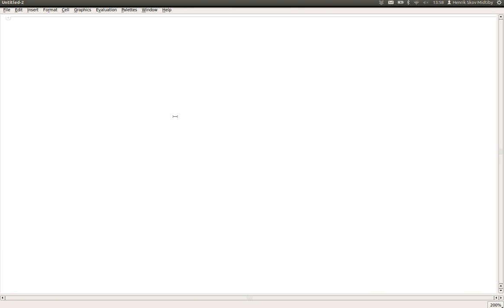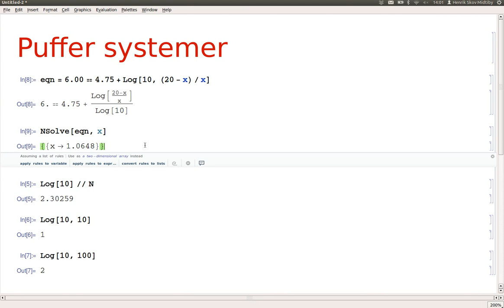Puffer systemer og titalslogaritmen i mathematica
Kort eksempel med løsning af ligning i forbindelse med et puffer system.